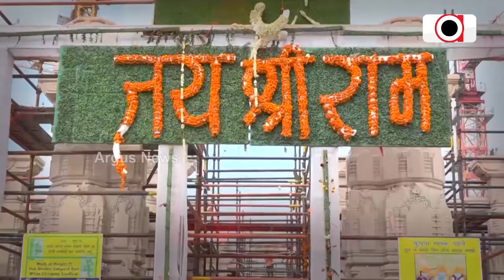Argus Special: ଅଯୋଧ୍ୟାରୁ ଜୟ ଶ୍ରୀରାମ || Ayodhya Ram Mandir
Argus Special: ଅଯୋଧ୍ୟାରୁ ଜୟ ଶ୍ରୀରାମ
ଦେଖନ୍ତୁ ଆଜି ରାତି ୯ଟା ୩୦ରେ ।